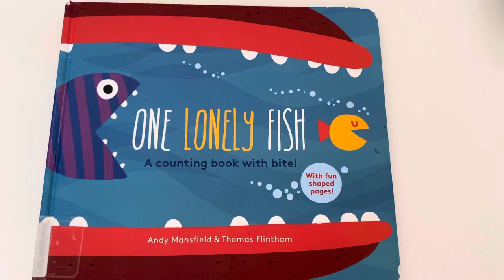One lonely fish By Andy Mansfield & Thomas Flintham, published by Bloomsbury USA Childrens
Children’s picture book
Preschool book
Toddler book
Fish
Counting book
EarlyON